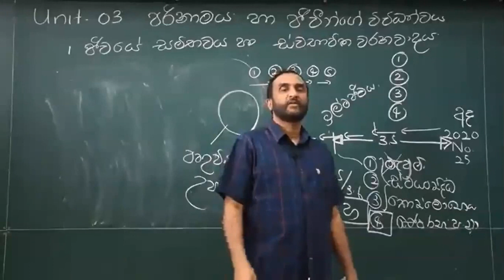A/L Biology - Nissanka Weerasekara - Study Motivational Speech for Students - How do we learn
Nissanka Weerasekara
A/L Biology